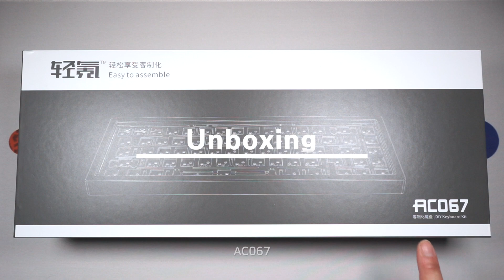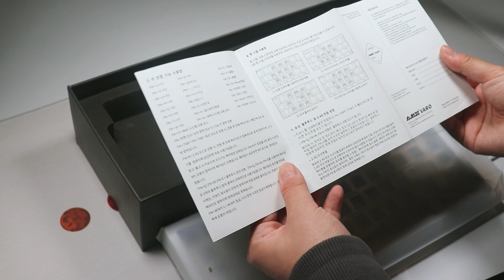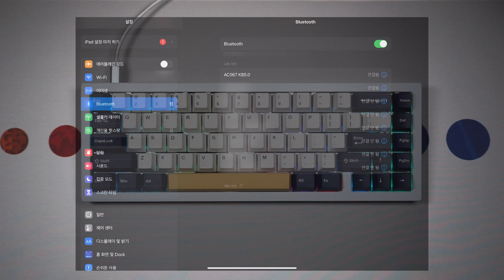Wireless Aluminium Keyboard ?! (AJAZZ AC067 | Bluetooth, 2.4Ghz, Hotswappable 65% Gasket Mount)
Wireless Aluminium Keyboard ?! (AJAZZ AC067 | Bluetooth, 2.4Ghz, Hotswappable 65% Gasket Mount, Brass Weight Version)

🕙 Timeline
0:00 - Intro
0:18 - Unboxing
2:37 - Assembly
4:45 - Switches
5:14 - Stabilizers
10:14 - Typing Sounds
11:22 - Wire, Wireless mode
13:05 - LED Effects

⌨️ Product
Keyboard : AJAZZ AC067 (Brass Weight)
Switches : AKKO Matcha Green (lubed)
                    - Stem : Krytox 205
                    - Spring : Krytox 105

🎶 Music
December Feeling - Vendla
Gualala (Waves) (Instrumental Version) - Pandaraps
Tailors - Hara Noda
♪ Cold (Prod. by Lukrembo)